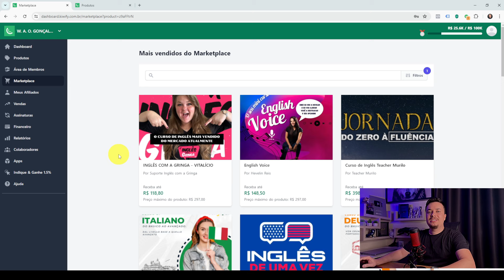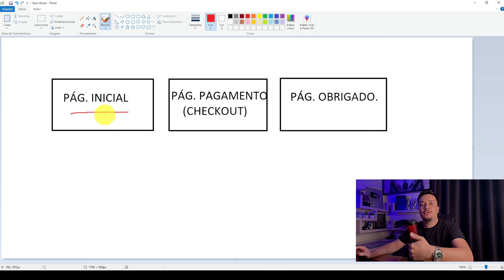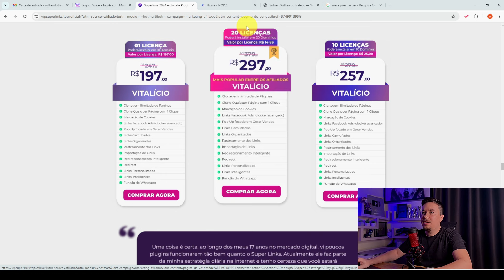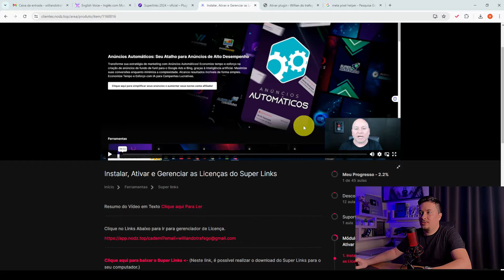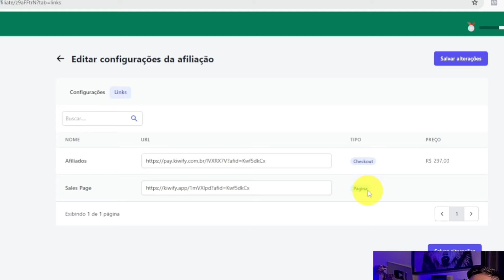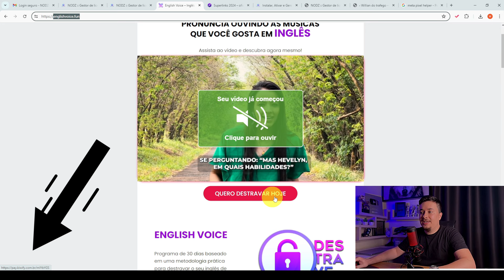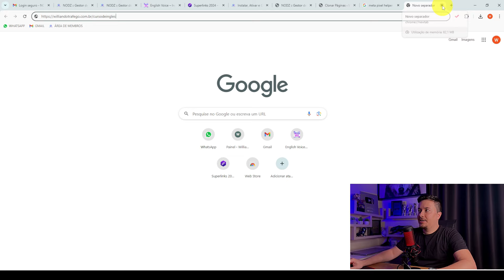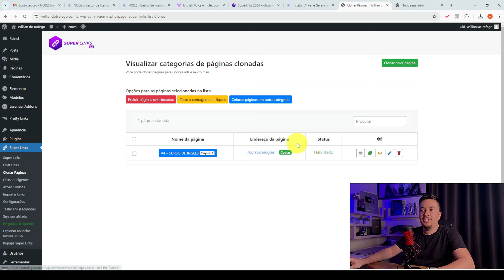NOVO! COMO CLONAR PAGINA DE VENDAS DO PRODUTOR | KIWIFY | COM PLUGIN SUPER LINKS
🔶 Dá um likezinho no vídeo pra ajudar a gente, e se puder comenta o que achou. Não custa nada pô,  e vai me ajudar demais. Muito obrigado 🙏🏻